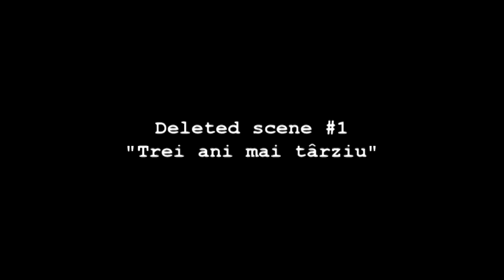"Trei ani mai tarziu" - Deleted scene #1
O scena din filmul "Trei ani mai tarziu" care nu a intrat la montajul final, dar care mie personal imi place foarte mult. Partea interesanta e ca a iesit la prima incercare.